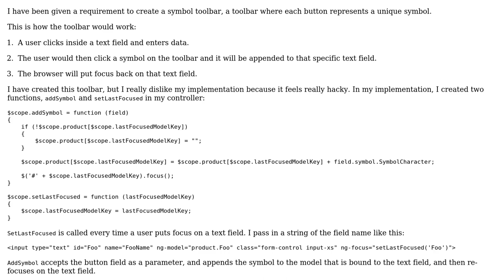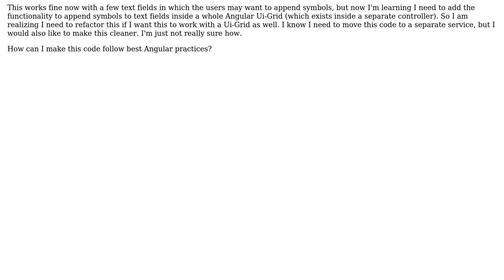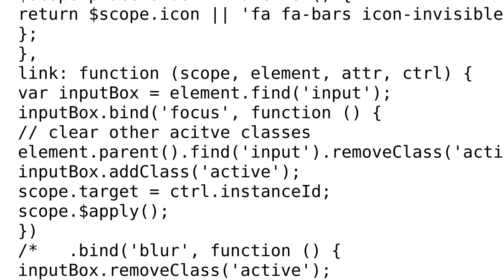Code Review: Creating a symbol toolbar with Angular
With thanks & praise to God, and with thanks to the many people who have made this project possible! | Content (except music & images) licensed under CC BY-SA | Music | Images & others | With thanks to user Sam Parsons user Jamal user AWolf and the Stack Exchange Network Trademarks are property of their respective owners. You are responsible for your own actions.